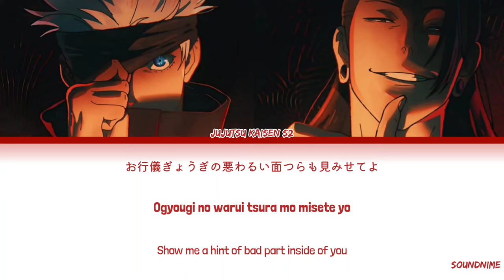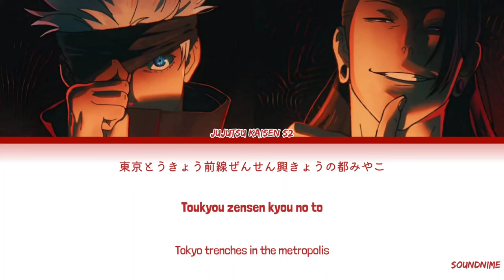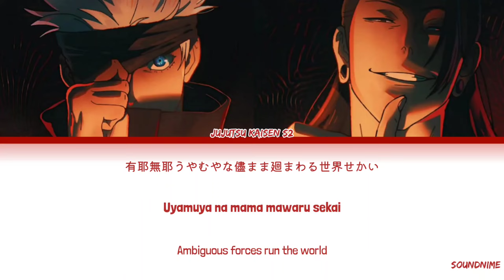Jujutsu Kaisen S2 - Opening Full『Specialz』by King Gnu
Jujutsu Kaisen S2 Opening Theme "Specialz" by King Gnu
TV Anime "Jujutsu Kaisen S2" Opening Theme
Release :
Song Title : Specialz
Artist : King Gnu
Anime : Jujutsu Kaisen S2
Lyricist :
Composer :